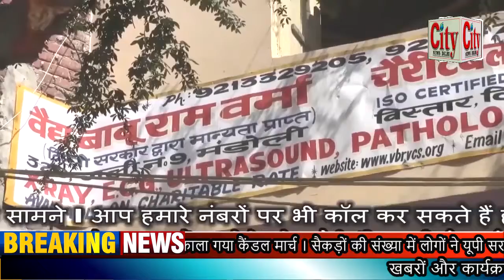CITY NEWS DELHI -कैंडल मार्च निकाल दिवंगत पत्रकार अमन कश्यप को दी गई श्रद्धांजलि ।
कैंडल मार्च निकाल दिवंगत पत्रकार अमन कश्यप को दी गई श्रद्धांजलि । जनपद गाजियाबाद में कश्यप समाज के लोगों ने कैंडल मार्च निकाला । लखीमपुर खीरी में कवरेज के दौरान हुई थी पत्रकार की मौत । यूपी सरकार से एक करोड़ पर मुआवजा और परिवार के एक सदस्य केलिए सरकारी नौकरी की मांग रखी । आर्य नगर फवारा चौक पर निकाला गया कैंडल मार्च । सैकड़ों की संख्या में लोगों ने यूपी सरकार से लगाई इंसाफ की गुहार